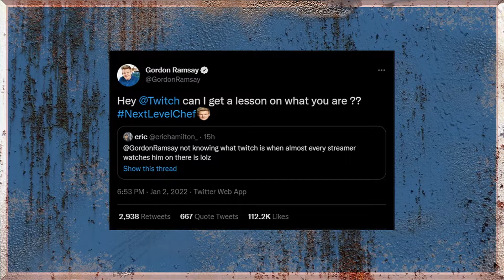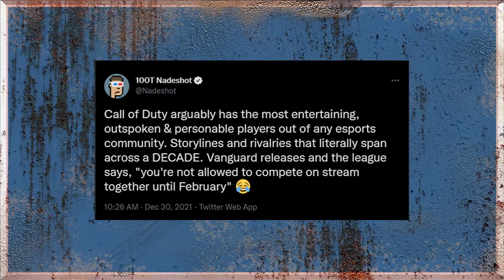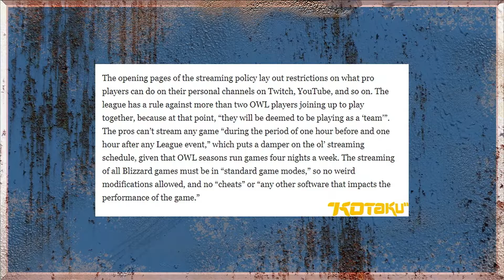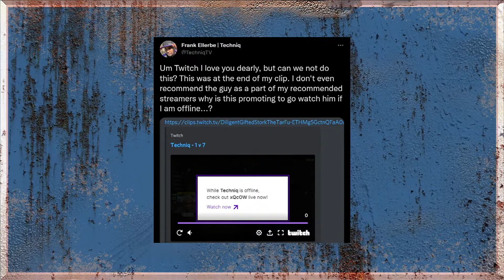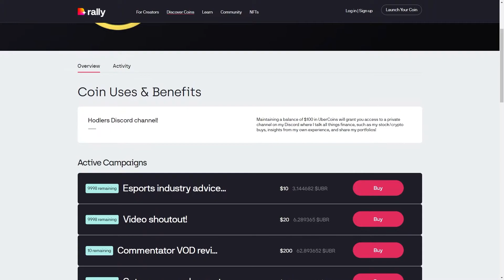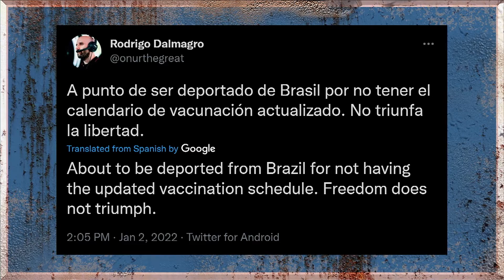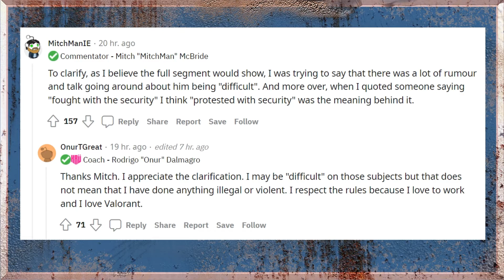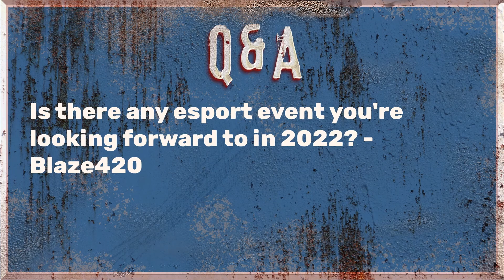Activision is ruining the CDL | Will Gordon Ramsay stream on Twitch | Bits scam - The Breakdown EP4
Scott "SirScoots" Smith and Mitch "UberShouts" Leslie breakdown the CDL drama, the potential of Gordon Ramsay streaming on Twitch, why Turkish streamers got arrested for money laundering, and more on this weeks episode.

Timestamps
0:00 Intro
4:05 Is Gordon Ramsay moving to Twitch?
12:59 Call of Duty scrims ruined by Krampus
20:08 Activision won't let CDL players stream scrims
28:56 The problem with Overwatch pros streaming
37:05 Turkish Twitch streamers laundering money
46:34 Twitch recommending other streamers after clips
55:07 Web3, Crypto, NFTs in gaming
1:17:36 Valorant team LOUD drops Onur as coach
1:28:15 Antonio Brown ragequits the Tampa Bay Bucs
1:32:34 Who's the Antonio Brown of esports?
1:36:51 Q&A